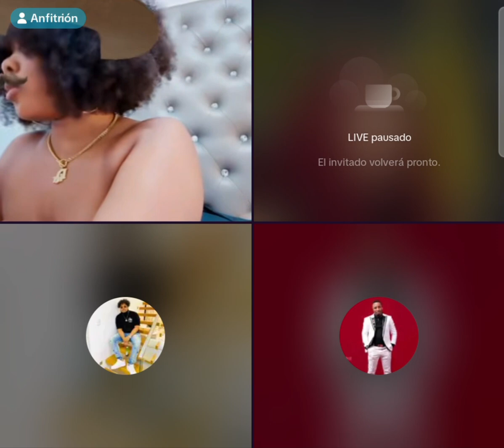DORAH FACE A LA HAINE FEDNAELLE VINN BAY ENFOMATYON DE EPIZOD FINAL LA MEN TOUT DETAY YO